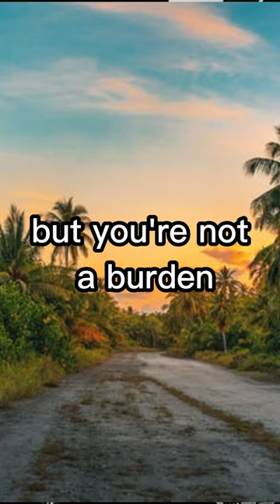But you're not a burden youto never say those words out loud againcause they're not true.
Speaker @johndelony  Credit John Delpny Show